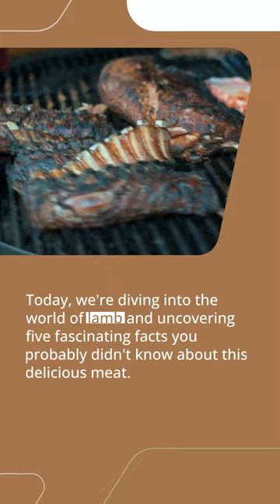5 Things You Did Not Know About Lamb